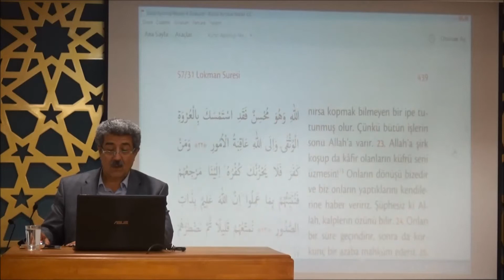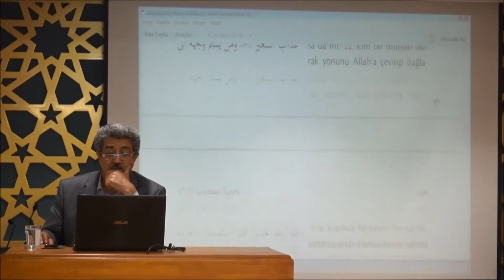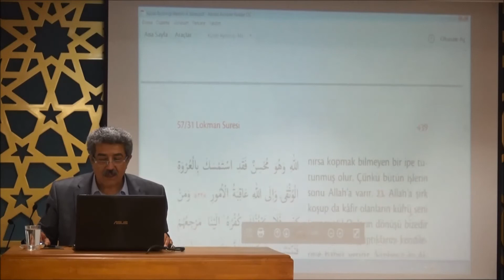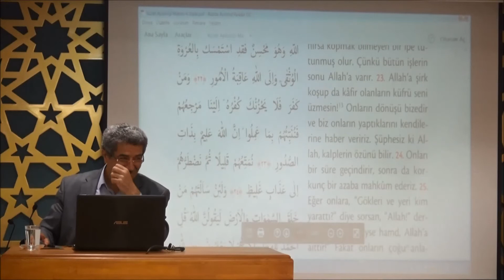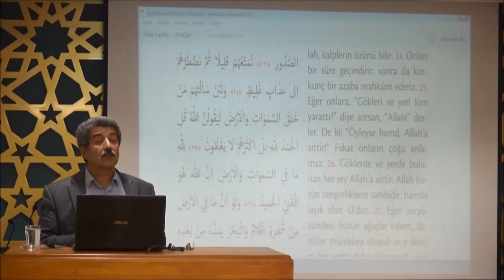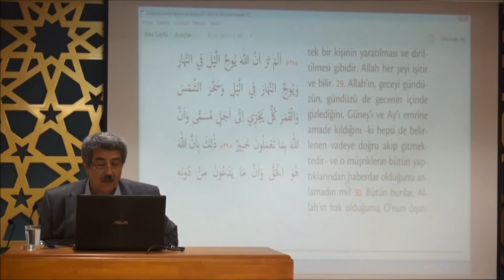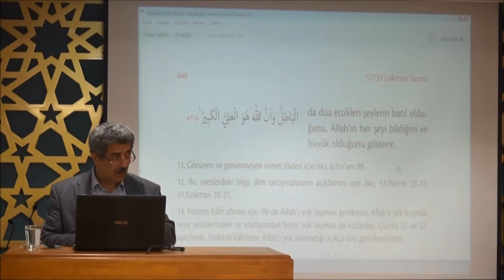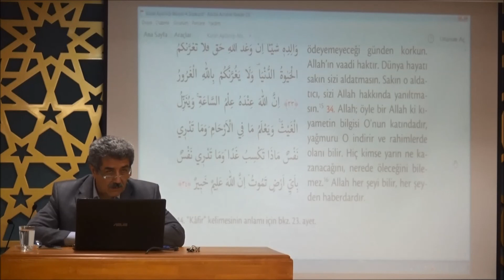Tuncer Namlı "Lokman Suresi" (20 - 34) Ayetlerin Tefsiri